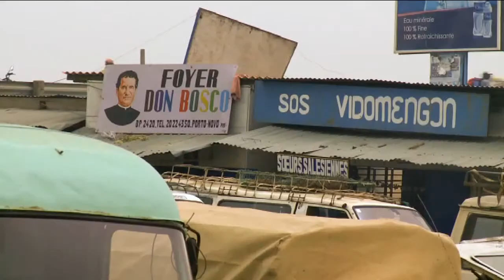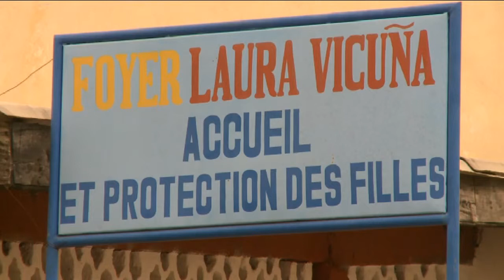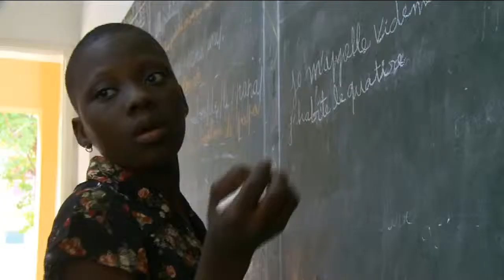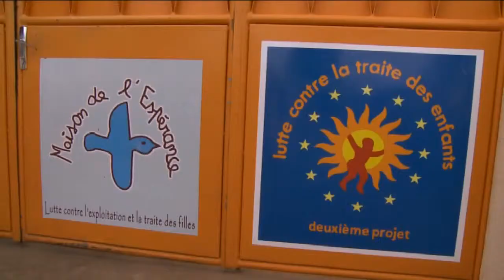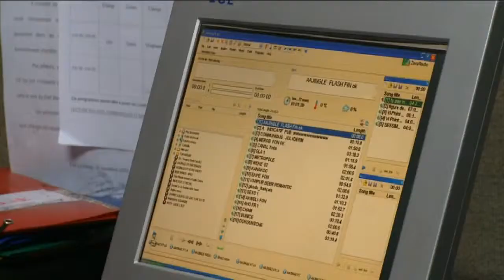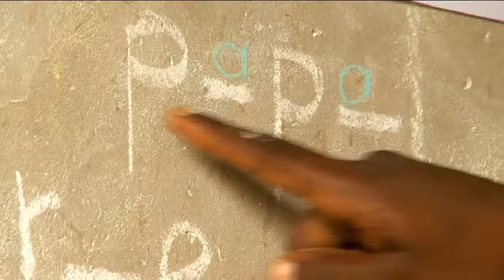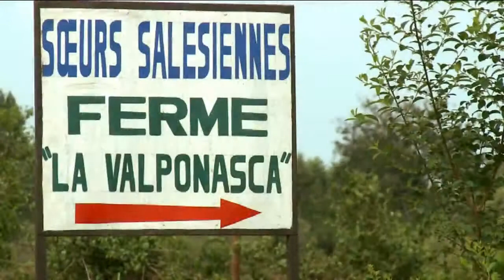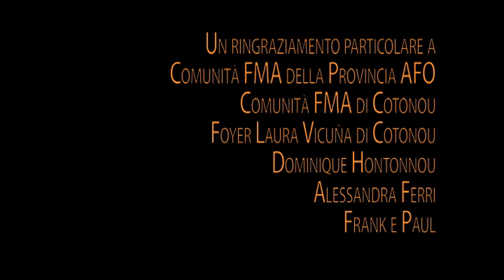Benin: Nie mehr Straßenkind - Teil 1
Bericht über das Schicksal von Straßenkindern und wie die Don Bosco Schwestern in Benin den Kindern helfen.